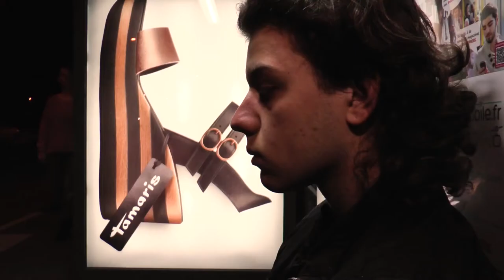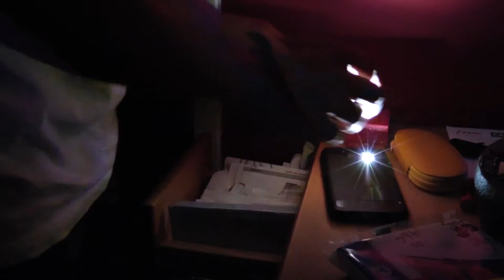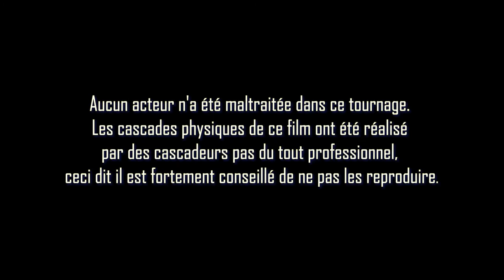SOUVENIR DE DEMAIN - [ COURT-MÉTRAGE ]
J'espère que ce court-métrage vous plaira !

SYNOPSIS :
Thomas un jeune homme de 17 ans rencontre un grand problème dans sa vie. Personne ne se souvient de lui du jour au lendemain.

RÉALISATION :
- Aymeric Charlet
- Théo Dubois

SCÉNARIO :
- Aymeric Charlet
- Théo Dubois

IMAGE / MONTAGE :
- Théo Dubois

SON :
- Aymeric Charlet

ACTEURS :
THOMAS Tristan Taze
NINA. Lisie Parc
MISS PESTE. Angie Giresini
GRAND-MÈRE DE THOMAS Emmanuela Giresini
DIRECTRICE. Aurélie Kuntz
BARMAN. Christophe Maume
NINA JEUNE. Emma Baptiste
MÈRE DE THOMAS. Laurence Petit
LE GARÇON À LA BARBE. Alexis Allamagne

FIGURATION
- Anthony Allamagne
- Christophe Bertona
- Sylvana Vincent
- Jade Dubois
- Manon rinaldi
- Romane descombes

REMERCIEMENT
-Ils sont trop nombreux ( générique de fin )

- Paper plane : Disponible sur Spotify